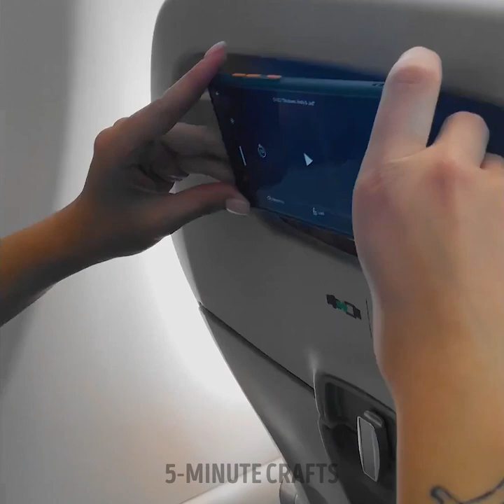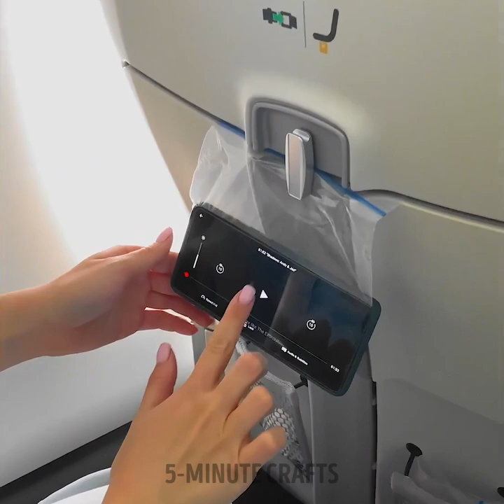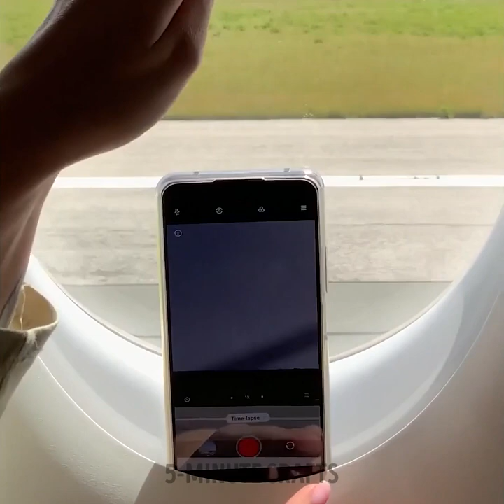Genius Traveling Hacks And Packing Tips You Should Save For The Future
TIMESTAMPS:
00:00 Useful hacks for travelers
02:05 How to carry your baggage
03:56 Packing hacks
13:37 Travel size toothpaste